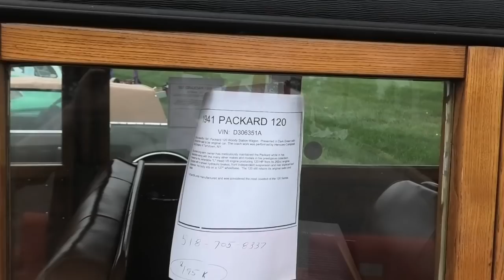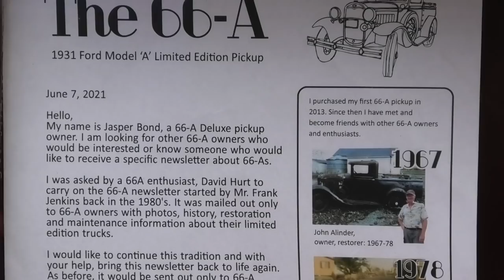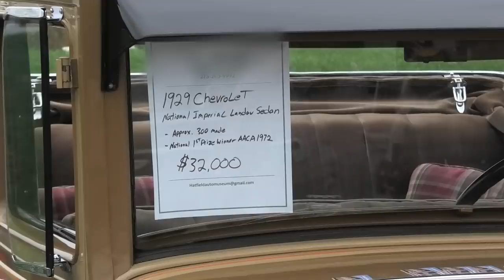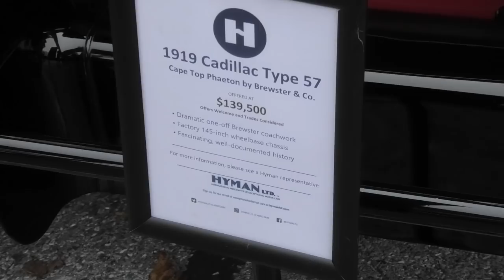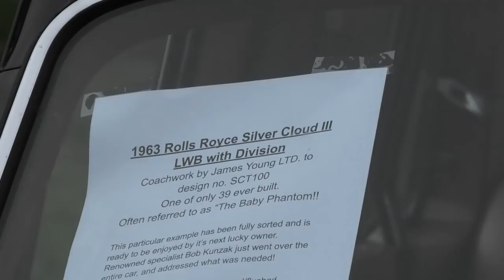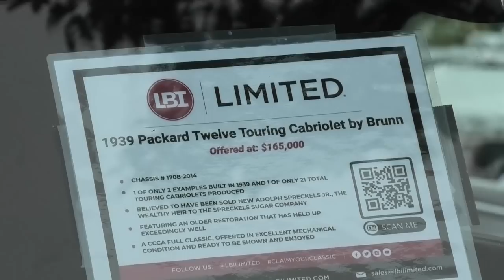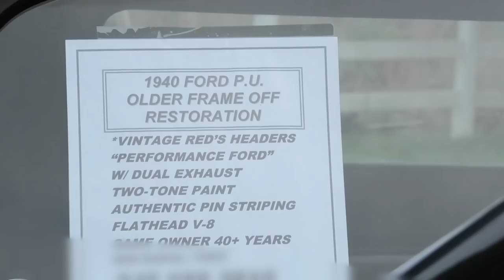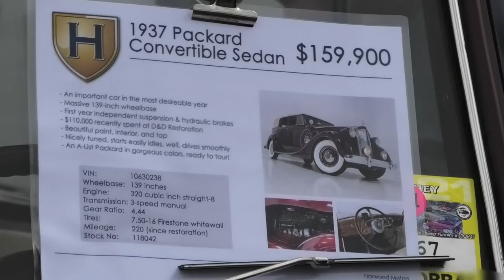Hershey 2021 Car Corral - Full Walkthrough!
There were hundreds of cars for sale this year at the Car Corral. Join in and take a walk through them all.